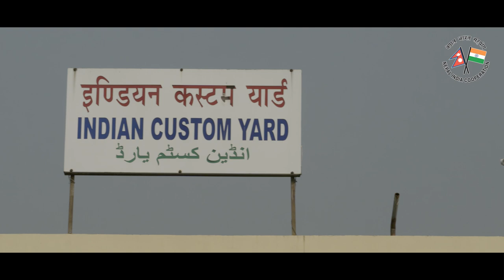Proactive IRCON to enable ease of travel and rail connectivity in Nepal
IRCON RailLineProjectsInauguration